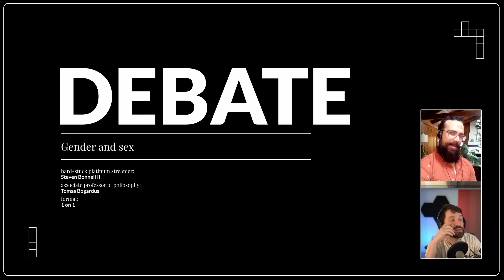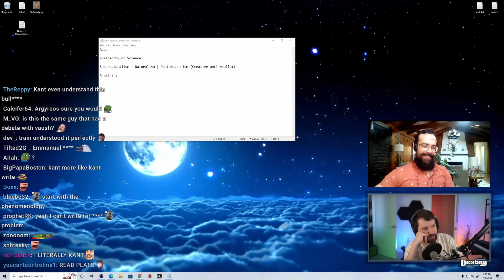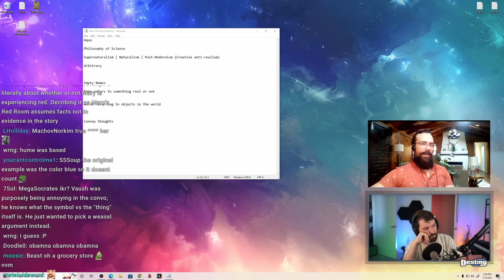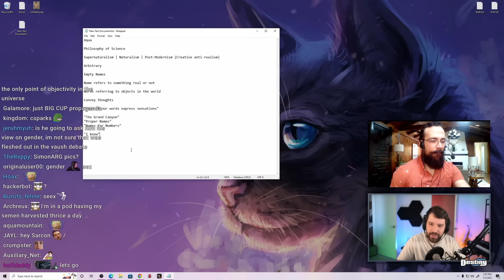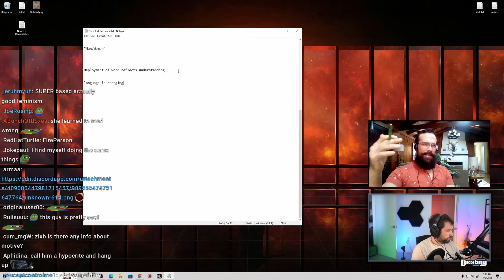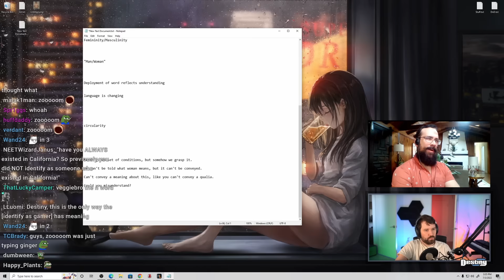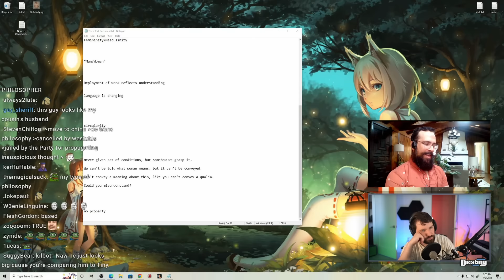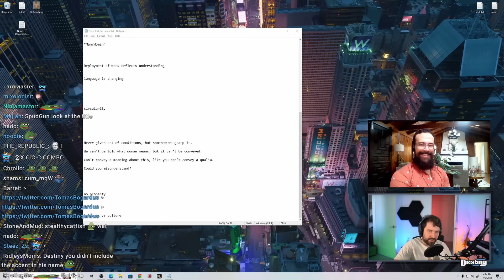Debating The "Aqua" Professor Vaush Made Crazy Arguments Against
Destiny debates Tomas Borgardus who recently debated Vaush on gender and sex...